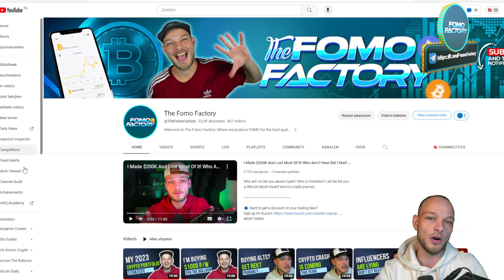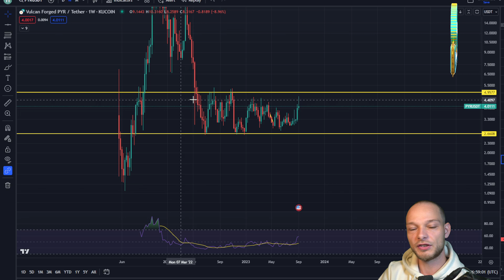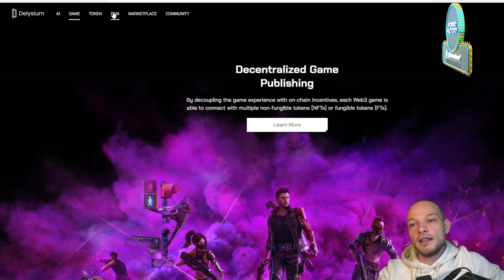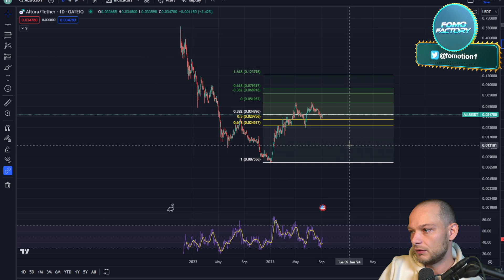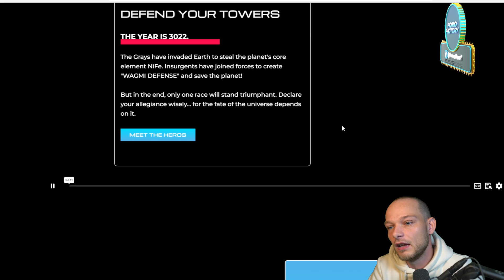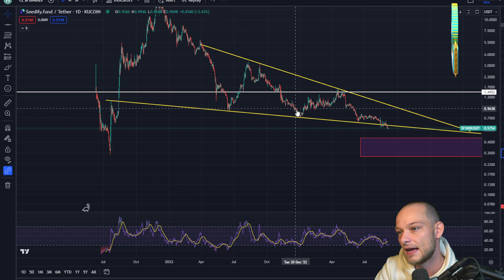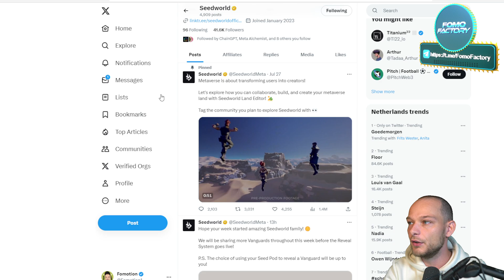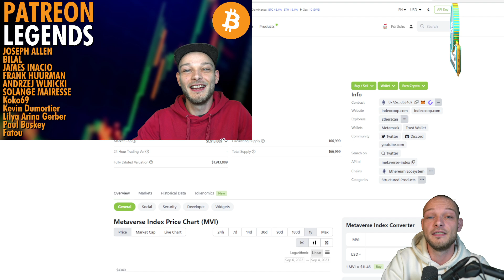8 LOW CAP Gaming Altcoins I'm Buying For The Next Crypto Bullmarket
While preparing for the bullmarket we should not just buy altcoins, hoping that they will survive and go up in value. But we should already research these projects and make a good watchlist. Today I would like to discuss the top 8 best low cap crypto gaming altcoins to DCA into for the next crypto bullmarket.

🥇Get access to exclusive content, trading courses, early crypto calls and way more

👉 Lower trading fees and multiple bonuses!

0:00 Careful with altcoins
0:50 Why crypto gaming?
1:55 Coin #1
4:46 Coin #2
8:58 Coin #3
12:29 Coin #4
15:28 Coin #5 (And a bonus)
18:11 Coin #6
21:25 Coin #7
23:38 Coin #8